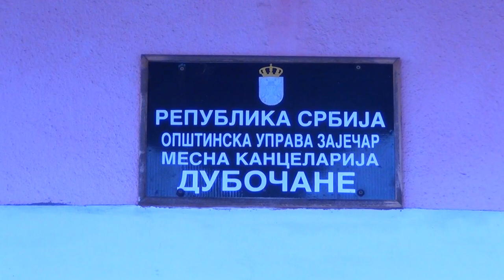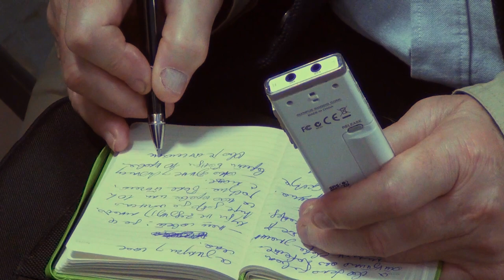Delta Holding - Poseta predsednika Delta Holdinga selima Mala Jasikova i Dubočane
„Naše selo“ - naziv je novog projekta Delta Holdinga, kojim kompanija želi da pokrene razvoj poljoprivrede u nerazvijenim predelima i obnovu sela u Srbiji. Za početak projekta odabrana su sela Dubočane i Mala Jasikova, u okolini Zaječara i tu odluku su njihovim žiteljima saopštili predsednik Delta Holdinga Miroslav Mišković i gradonačelnik Zaječara Boško Ničić.

Delta će pomagati meštanima dva odabrana sela da značajno unaprede nivo poljoprivredne proizvodnje, kao i društvenog i kulturnog života u svom mestu i dovedu ih na nivo kakav imaju sela u razvijenim delovima Evrope. Stručnjaci Delta Agrara savetovaće poljoprivrednike u zaštiti i gajenju voća, izboru sorti voća i rasa životinja i njihovom pravilnom uzgoju, kao i svim drugim poslovima od kojih zavisi uspeh poljoprivredne proizvodnje. Kako bi projekat učinila održivim, Delta će garantovati otkup proizvedene robe, jer je plasman do sada predstavljao jedan od najvećih problema za proizvođače u ovom kraju.

Projektom je planirano i poboljšanje kulturnog i društvenog života u ovim selima i to donacijom sredstava za obnovu ustanova koje su važne za život celog sela, kao što su škola, dom kulture, dom zdravlja, i organizacijom kulturnih i zabavnih događaja. Cilj je da se u što kraćem roku život u selima Dubočane i Mala Jasikova učini kvalitetnijim, za sadašnje meštane, i za one koji su ova sela napustili u potrazi za boljom budućnošću. Dugoročni cilj projekta je da ova naselja dostignu nivo modernih evropskih sela i povratak dela odseljenog stanovništva, posebno mladih pojedinica i porodica.

Projekat „Naše selo“ pokrenut je uz punu podršku lokalne zajednice. Grad Zaječar ne samo da ohrabruje ulazak meštana u ovu akciju, već nagoveštava i svoje uključivanje i mogućnost širenja akcije na druga sela u ovom delu istočne Srbije.